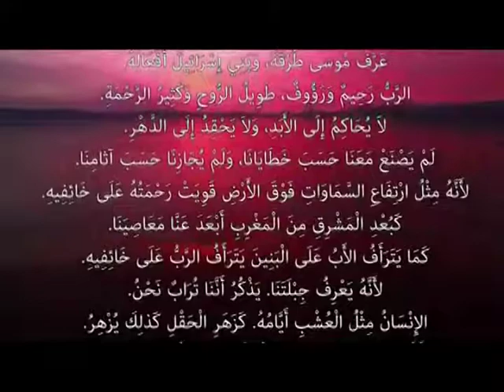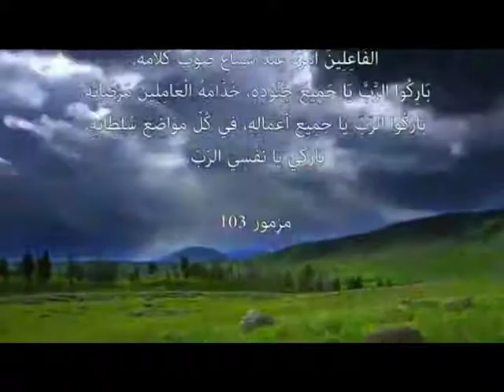من سفر المزامير .